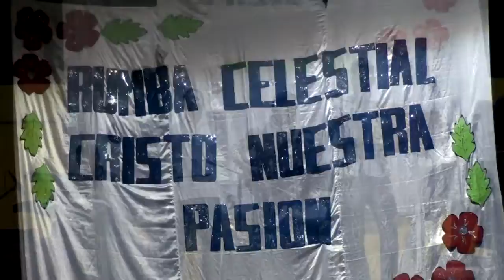Los del Camino - Me Cambio la vida (En Vivo)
¿Ya viste, Gato por liebre?

CONTRATACIONES:
DIRECTOR: